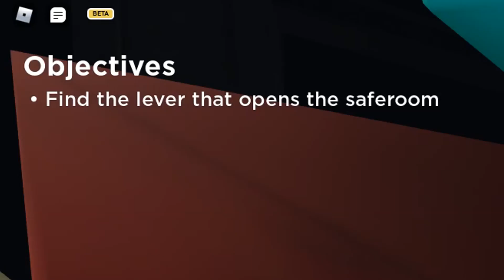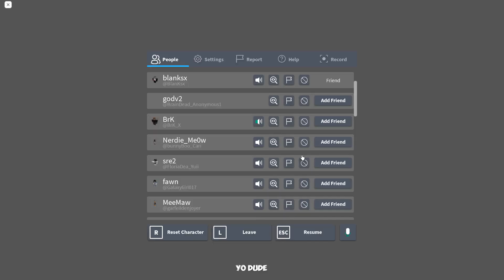THE ROBLOX EVADE EXPERIENCE..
NEXTBOTS!!! RAHH!H!H!H!H!H!!

In This Video: VooruS shows off his overall experience playing the hit ROBLOX Horror game; Evade!

Video Includes: ROBLOX Evade gameplay, jumpscares, funny moments, autism, raging, trolling, vc trolling